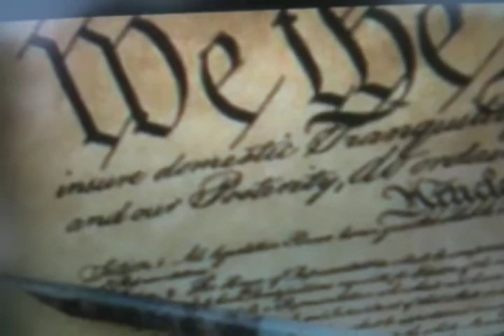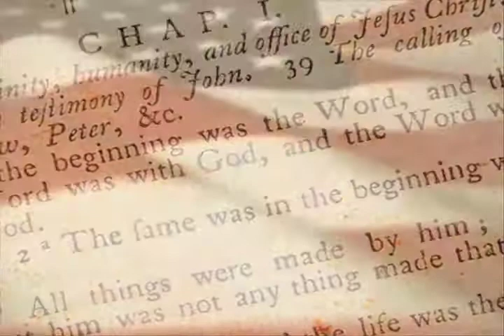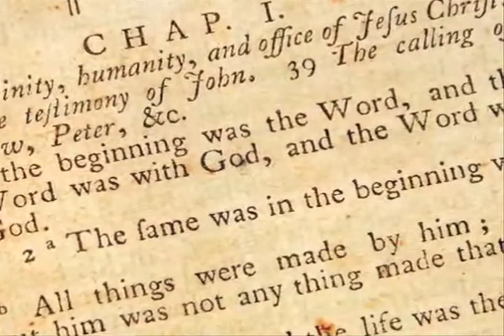Jay Stewart - Cornerstone (original song)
Cornerstone - by Jay Stewart

LYRICS:
Looking back at our country's early years
She was born out of faith, blood, sweat, and tears

Our founding Fathers had a plan to build
a foundation of freedom for their new land

They started building with pillars of faith
cuz they knew it wouldn't last without God's grace

CHORUS
In God we trusted with no apologizes
our cornerstone that weathered the storms

These days they're taking our stone away
and replacing it with sand

now the time has come for us to make a stand

So many battles along the way
So many fought and died for the USA

She survived so many bloody days
And weathered all the storms that came Her way

Even when she was divided in two
By the grace of God she made it through

CHORUS

She got 911 wake up call
No one could believe what they just saw

The enemy struck her so close to the bone
It shocked our system and our home sweet home

Her people fell down to their knees that Day
They grabbed their cornerstone and began to pray

CHORUS